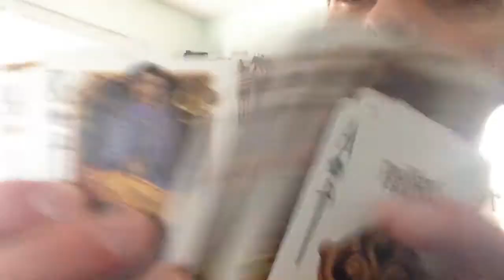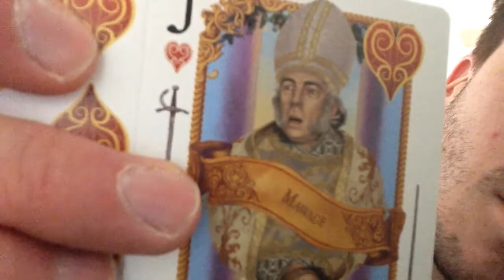Loot Crate Unboxing - FANTASY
Enter a land of myth and imagination. It's this month's Loot Crate!! This time the theme is FANTASY!!

Don't you love my threads?? Then check out Threads of Time!!